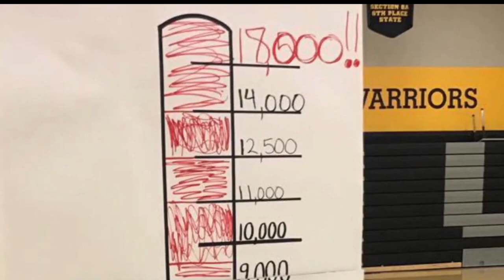Community Supports Child With Rare Cancer By Shaving Their Heads